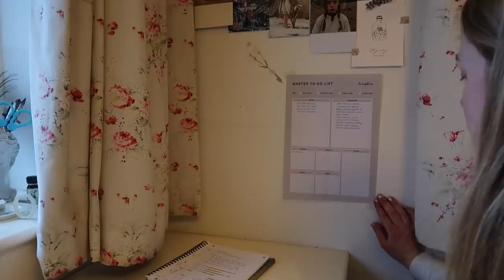Clean & Declutter With Me: Reset Day